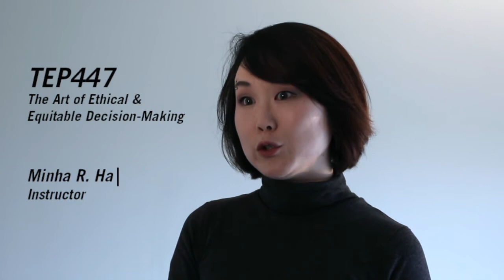The Art of Ethical & Equitable Decision-Making -TEP447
U of T Engineering Instructor Minha R. Ha gives an inside look at TEP447: The Art of Ethical & Equitable Decision-Making.

Learn more about this and other engineering leadership courses at ilead.engineering.utoronto.ca

This course aims to equip engineering students with the knowledge of the complex realities within engineering practice, and with the strategies to navigate the ambiguous world of engineering ethics and equity. With case studies drawn from the careers of Canadian engineers, students will gain exposure to the legal context of engineering ethics, and get a hands-on practice in applying a range of ethical theories, the PEO code of ethics, and decision-making frameworks. Students will also develop strategies to incorporate ethical concepts and values from the sociocultural domain into the engineering design process, especially in the early phases.